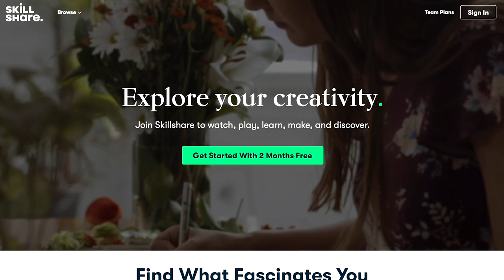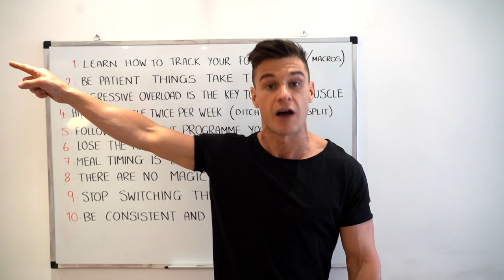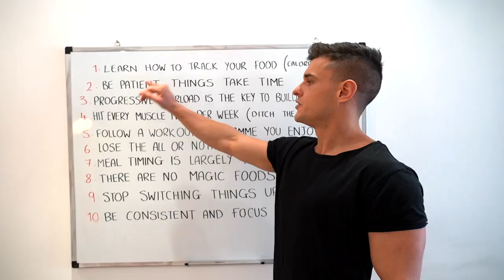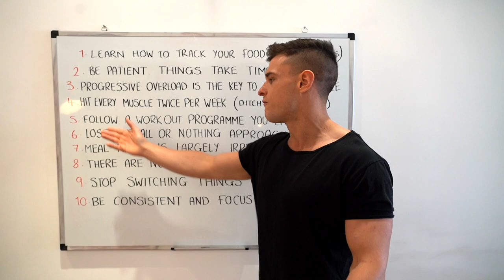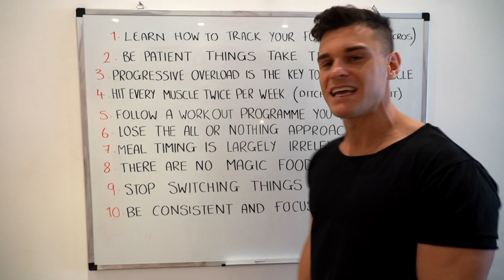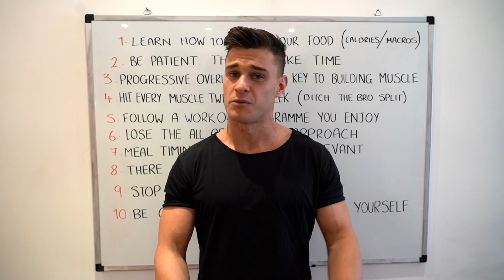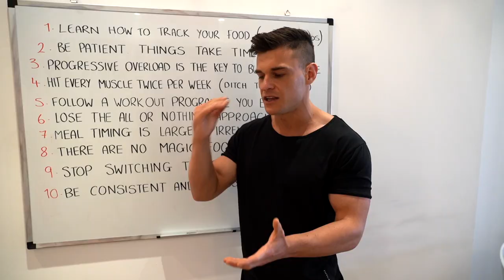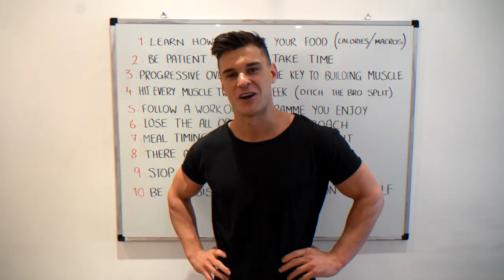10 Things I Wish I Knew When I Started Lifting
The first 1000 people who click the link will get 2 free months of Skillshare Premium

Code is LIPSETTSLEEP